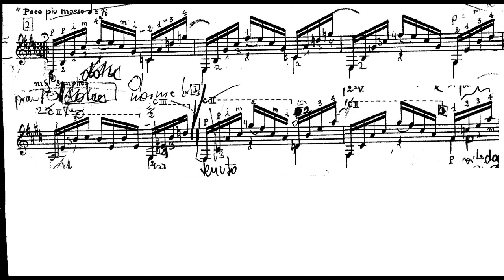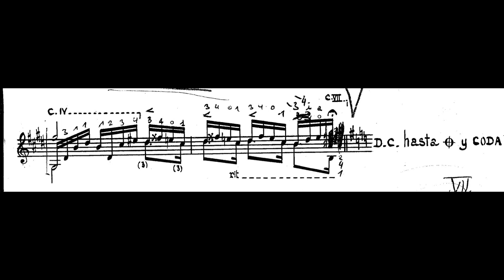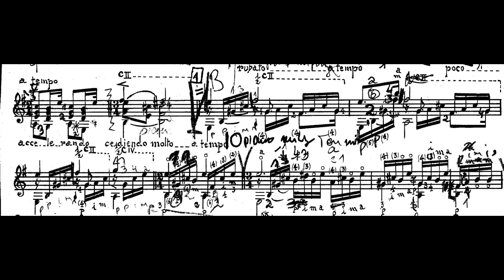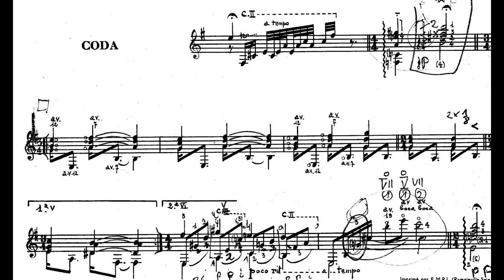Sainz de la Maza - Hommage à la Guitarra - Horst Klee, Guitar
Sáinz de la Maza was born in Burgos. At ten, he got his first guitar and started his musical studies. In 1910, his family moved to San Sebastián, where he studied piano. He later moved to Barcelona, where he worked as a concert musician. There, he befriended Miguel Llobet and Andrés Segovia. (Wikipedia)
Revised digitations  and musical entries by myself. Thanks for listening.
Guitar: Ramirez 1A
Strings: D`Addario Rectified Trebles, Hard Tension